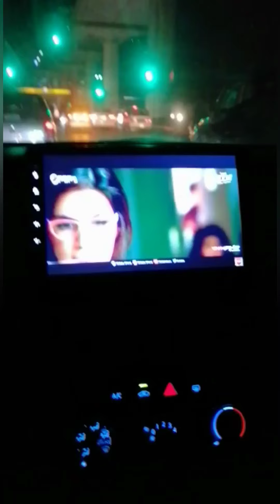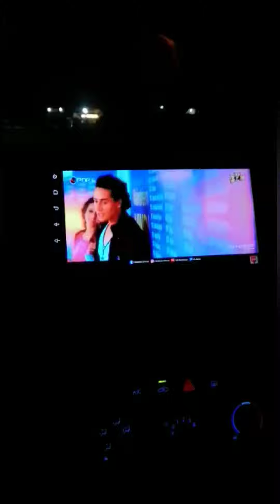dinosaur in karachi# jarasic park# boating full fun# dinners and ice cream 🍨🍨🍨 my good day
hi I'm abhi I'm going to taleemi bagh